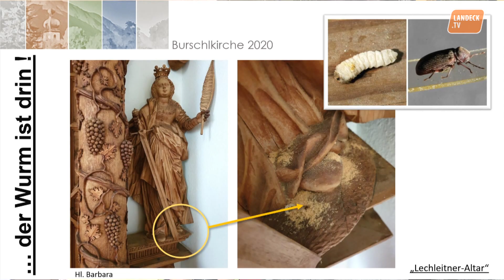Willkommen bei Landeck TV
Moderation Anfang